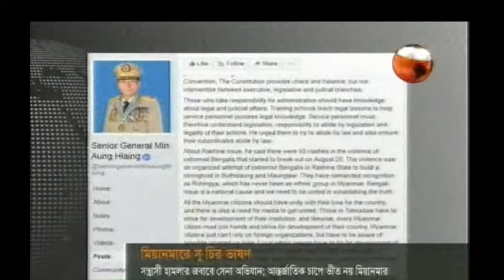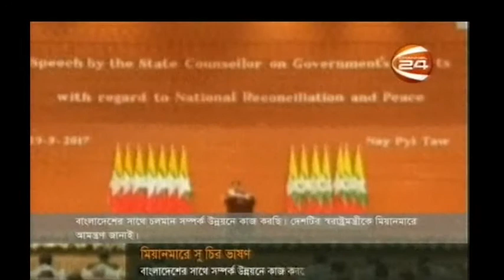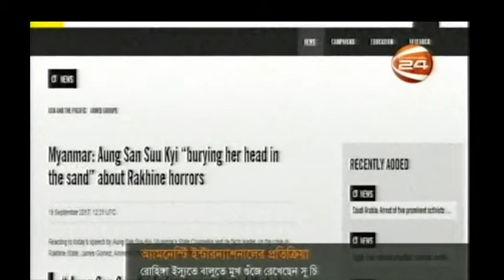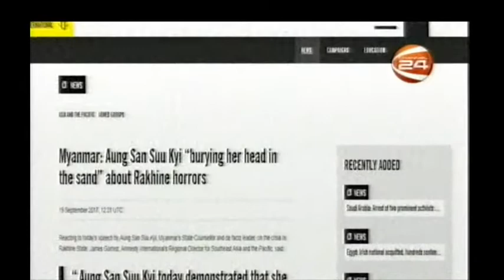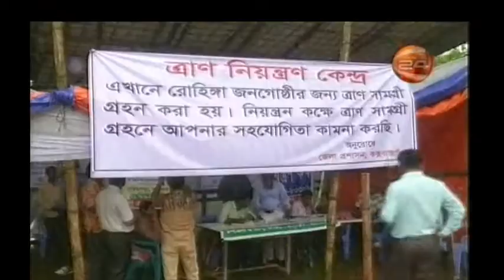Today Bangla News ( Mayanmar e Shuchir Vashon - Shomoi Chacche Aro 6 Mash) 19 Septembar 2017